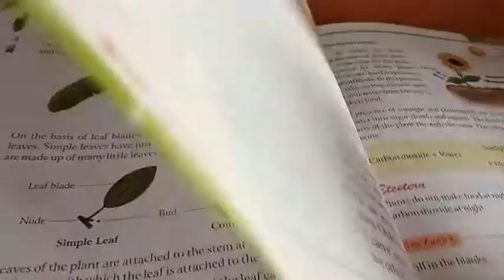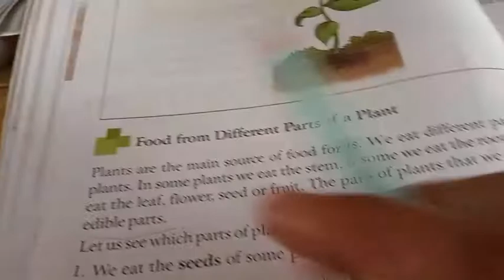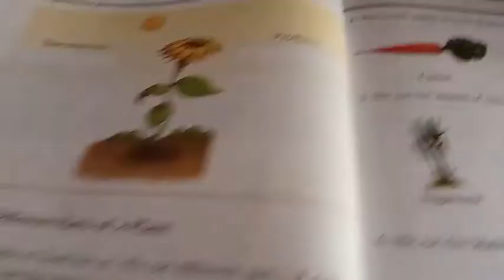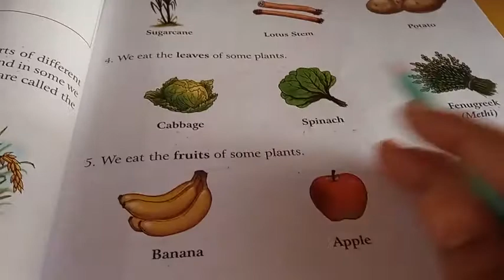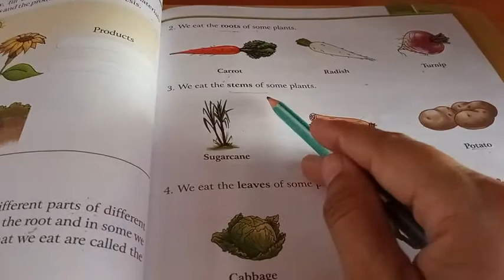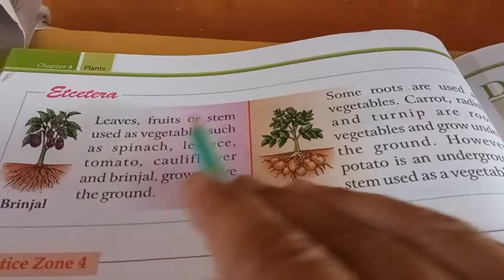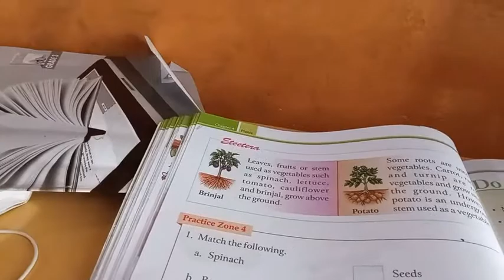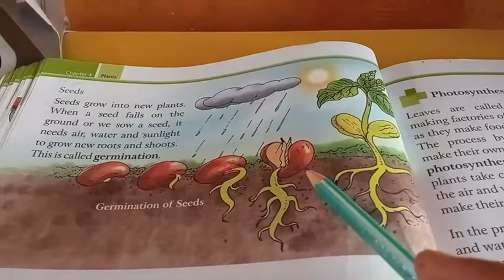Plants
Class 3 ch 4 topic -parts of a plant that we eat